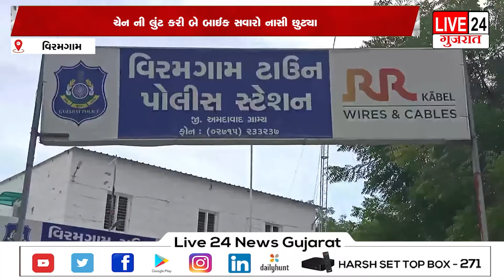વિરમગામ મુખ્ય રોડ વચ્ચે સોના ની ચેન લુંટી બે ઈસમો ફરાર@live24newsgujarat